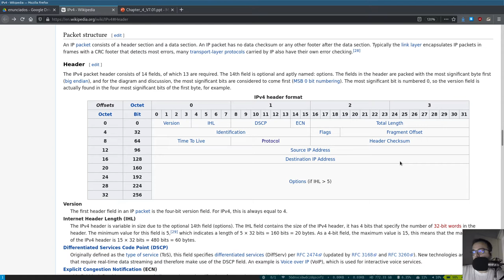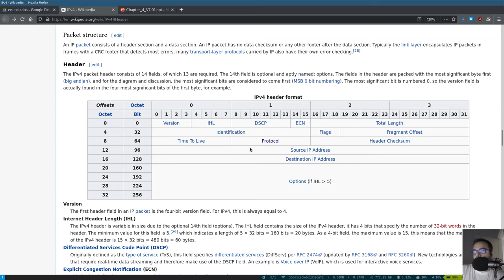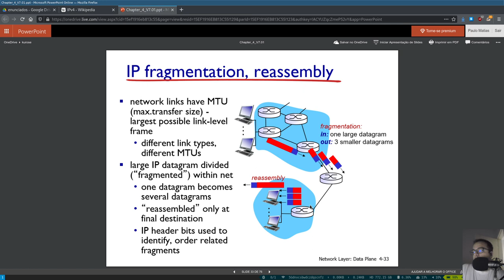03 Encaminhamento - (Explicação extra) Fragmentação